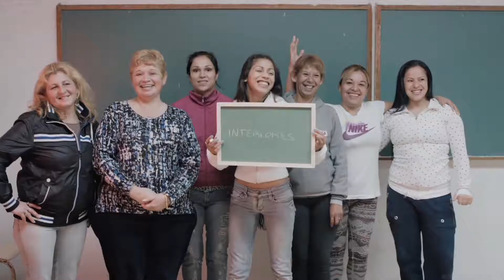INTERIORES (2016) - Fito Pochat / +13 //